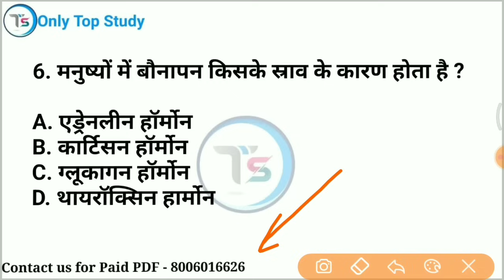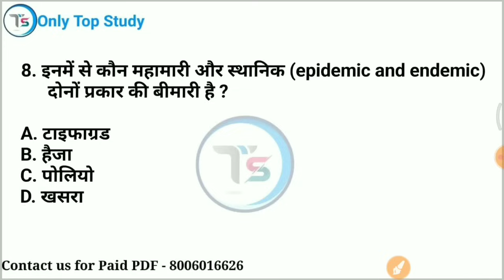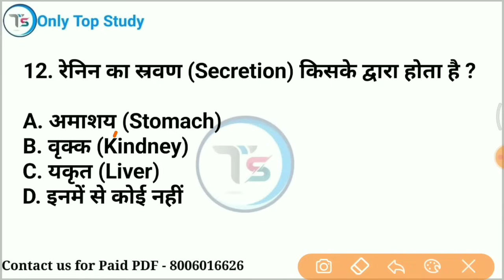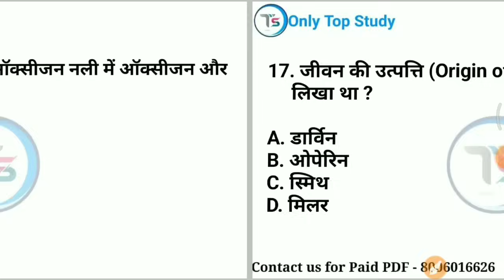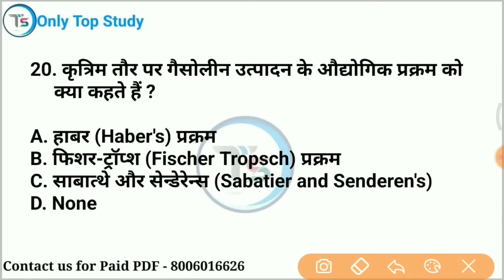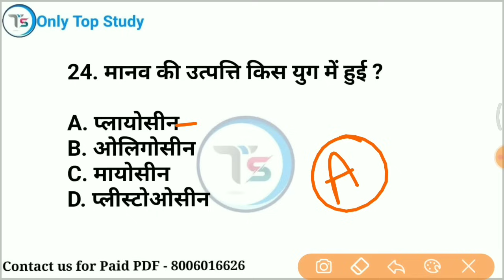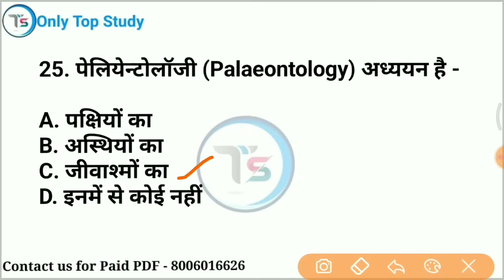Top 25 : Science Important GK in Hindi | Science Quiz in Hindi | विज्ञान के महत्वपूर्ण प्रश्न